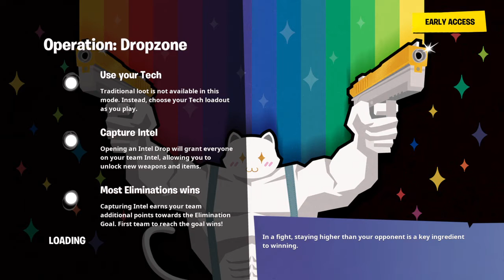Fortnite_20200324125358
FORTNITE